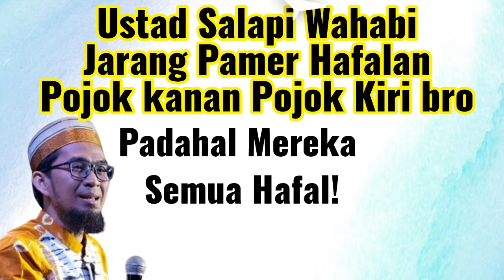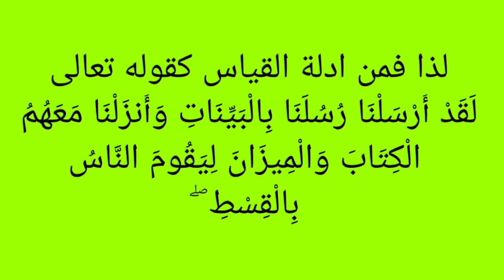He he he Beneran Ustad Wahabi Gak Mau Pamer atau malah gak Hafal dan Gak Tahu?🤣